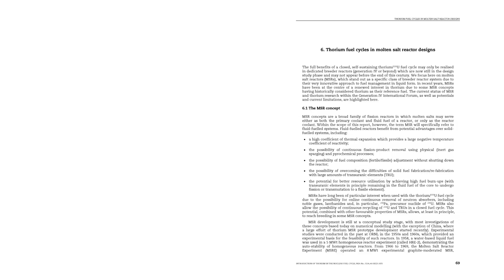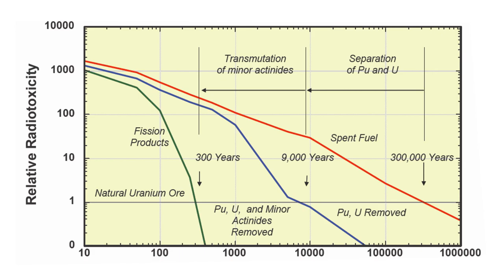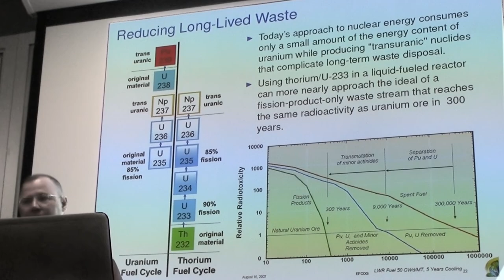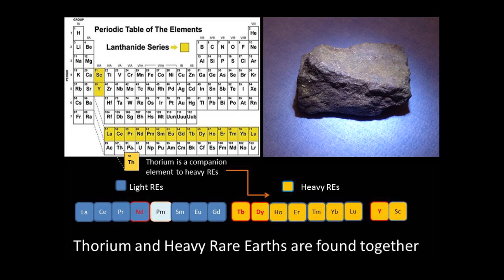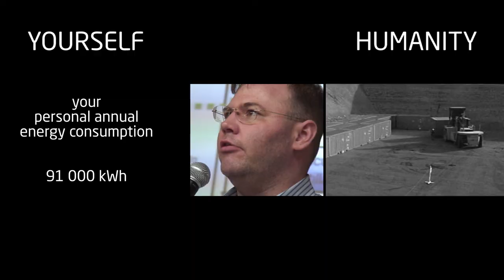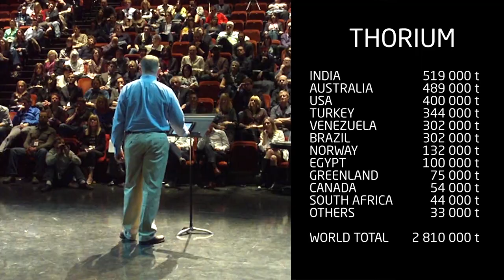Thorium 2017 - Part 3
Part 3 timecode range: 10m15s18f - 15m41s04f

Contents:
00:00 Legislators ask about Thorium
00:19 OECD NEA Thorium Report
01:07 Fast-Spectrum Dodge
01:40 Spent Fuel
02:18 Efficient
03:33 Concentrated
03:54 Rare Earth Elements

This video belongs to a 10-part playlist representation of that "THORIUM 2017" 34 minute video.